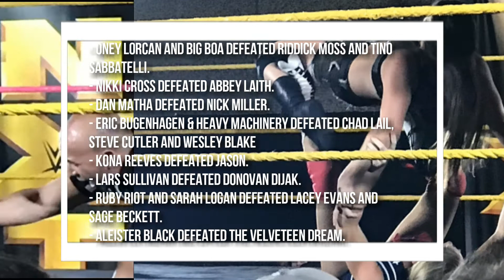WWE NXT Live Event - Jacksonville, Florida 11/3/17